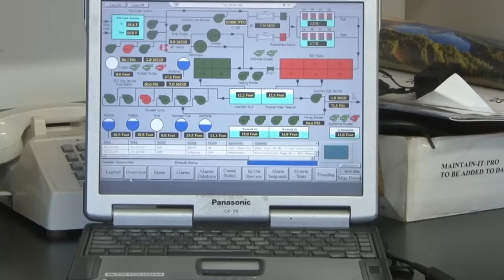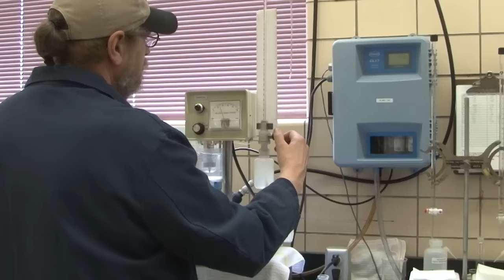No Lead in Our Water - Muskegon Water Quality